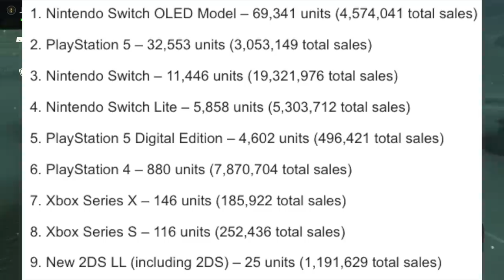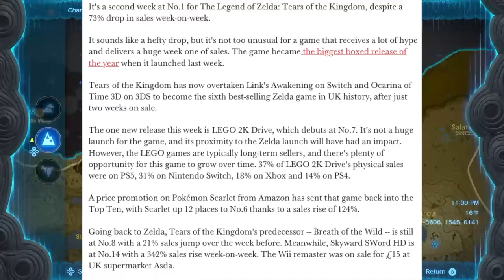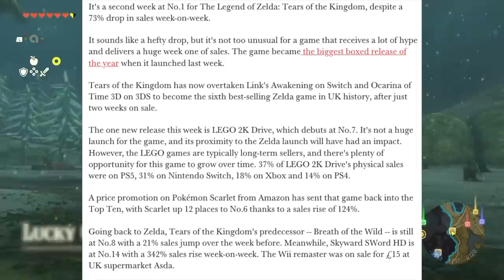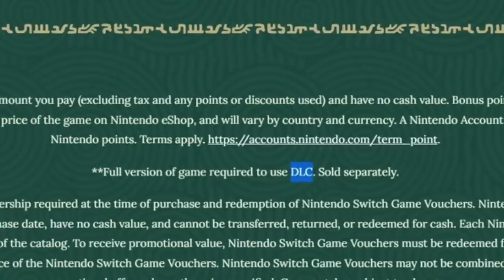BIG NEWS for Tears of the Kingdom!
Thank you everyone for your continued support!
Sources:
00:00 - Intro
00:48 - Tears of the Kingdom Japan Update!
03:58 - Tears of the Kingdom UK Update!
05:47 - DLC Update for Tears of the Kingdom!